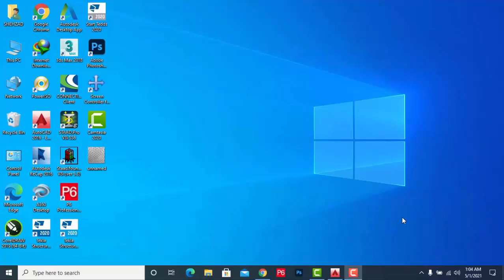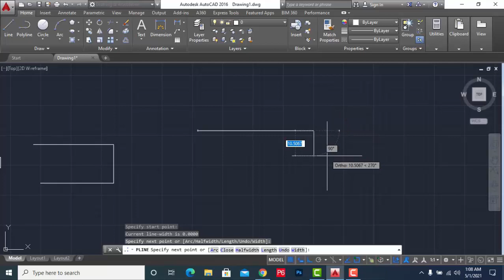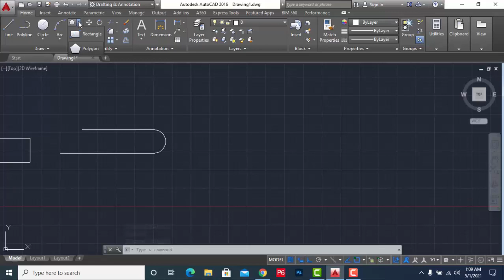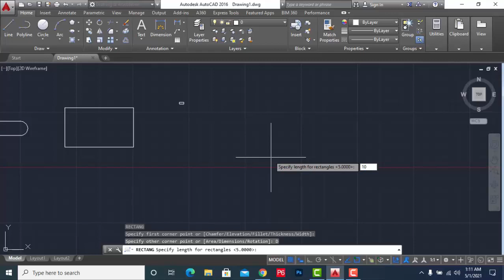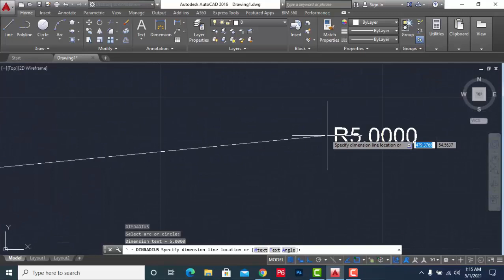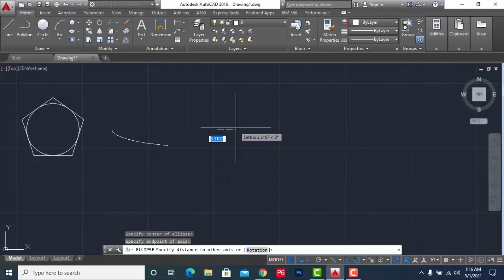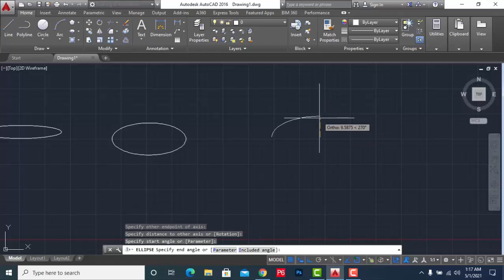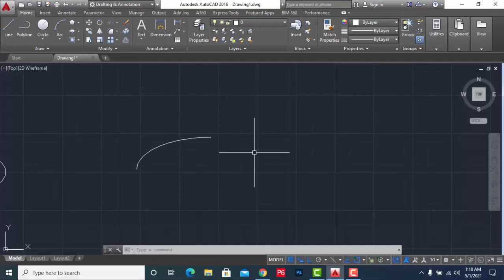Lesson No 4 AutoCAD Draw Toolbar Commands in Urdu/Hindi- Part 1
In this video, you will learn about the different AutoCAD Draw Toolbar Commands with detailed explanation Such as
1- Line Command
2- 2D Polyline Command
3- Rectangle Command
4- Polygon Command
5- Ellipse Command